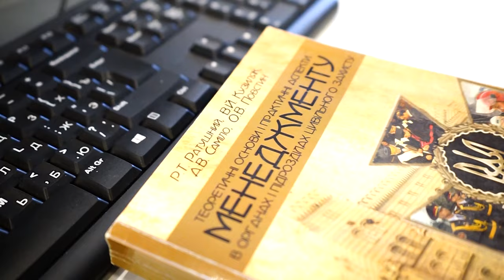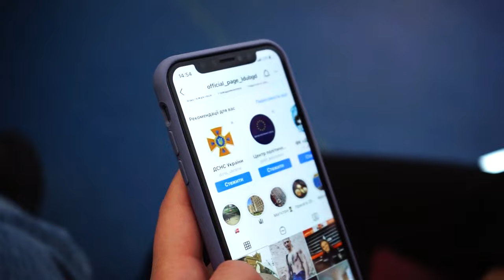Спеціальність Менеджмент ЛДУ БЖД